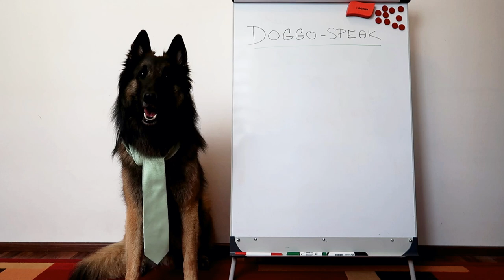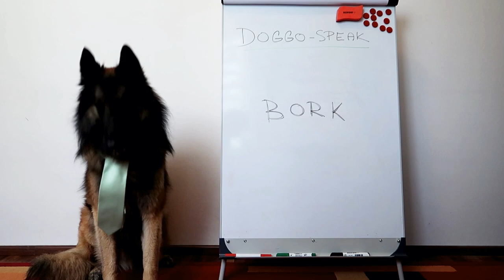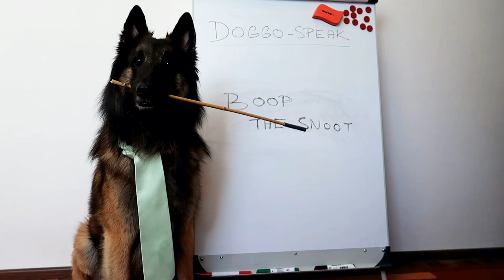Dog Explains Dog Language Vocabulary!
Rancho decided to teach you some dog language, also known as Doggo-Speak or Doggo Lingo.  He explained the meanings of some doggo vocabulary and phrases. Do you think he's a good teacher?

And you can now also follow Rancho on Instagram! @rancho_the_dog

Rancho the Dog is a Belgian Shepherd Tervuren. There are 4 varieties of the Belgian Shepherd Dog - the Malinois (short coated), the Groenendael (black long-coated), the Lakenois (wire-haired) and the Tervuren (basically a long-coated Malinois)

Tags